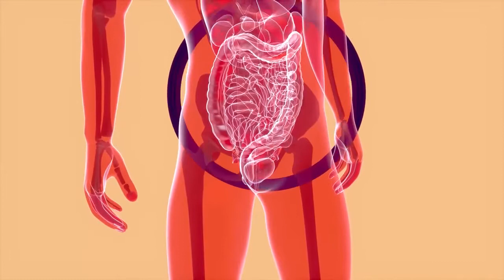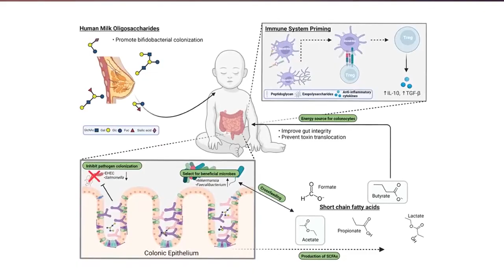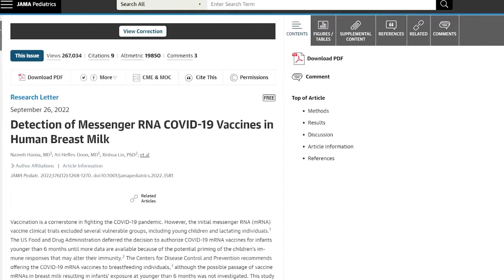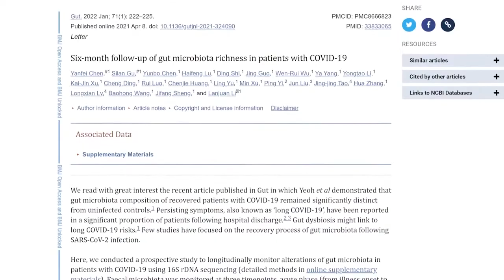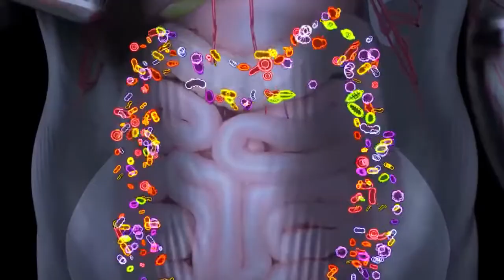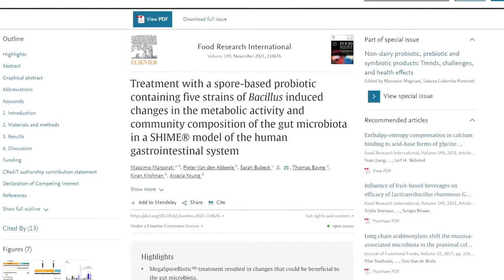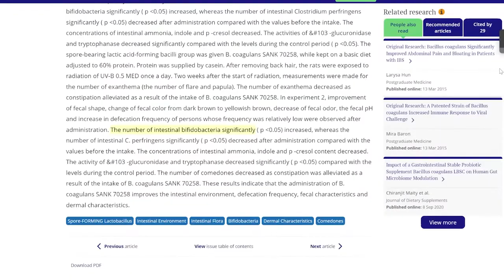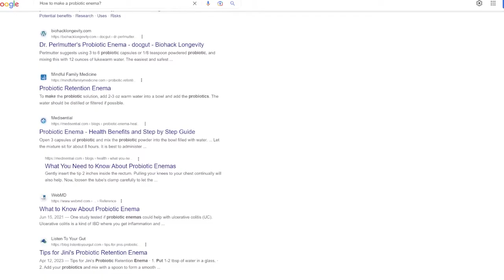Proteína SPIKE faz isso com seu intestino...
Neste vídeo, discuto os efeitos da proteína SPIKE no microbioma intestinal e como você pode ser capaz de lidar com isso. Spike foi mostrado para causar uma depleção de Bifidobacterium, que parecem desempenhar um papel importante na manutenção da saúde do hospedeiro.
00:00 Introdução
00:38 Os efeitos da proteína spike no microbioma
04:20 Soluções potenciais

Encontre o trabalho da Dra.

Encontre-me:
Facebook Twitter IG Para uma forma limpa de tiamina TTFD sem enchimentos, procure Nutrientes Objetivos Procurando orientação sobre o uso de alta dose de tiamina? Consulte sempre o seu médico de cuidados de saúde primários para obter aconselhamento médico.